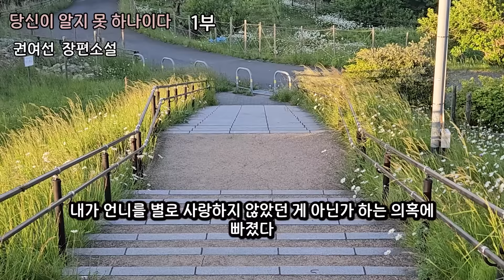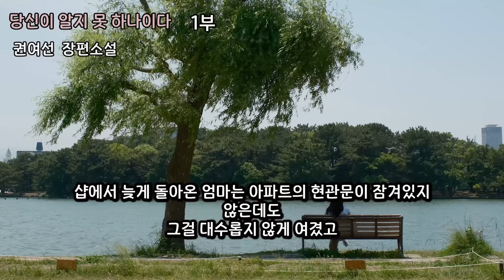(1/2) 그의 삶에도 의미 같은것이 있었을까. / 권여선 / 오디오북#소설듣기#책읽어주는여자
** 3월에 내렸던 작품.
   영상을 재 편집하여 다시 올립니다.

** 발행일 : 2016년 9월---이효석문학상작품집 중에서.
** 펴낸곳 : 생각정거장 절판본

   (사용기간이 제한될 수 있습니다)

잠잘때 듣는책#책읽는S다이어리
한국장편소설 story bok
ASMR 오디오북 Korea novel
편안한 목소리#소설낭독